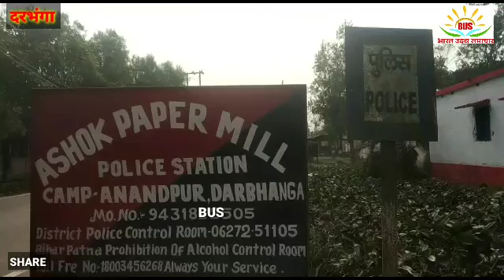बिहार में मास्क चेकिंग के नाम पर ATM में युवक का एटीएम छीन फ्रॉड गिरी से निकाला 50,000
बिहार में मास्क चेकिंग के नाम पर एटीएम में युवक का एटीएम छीन फ्रॉड गिरी से निकाला 50,000